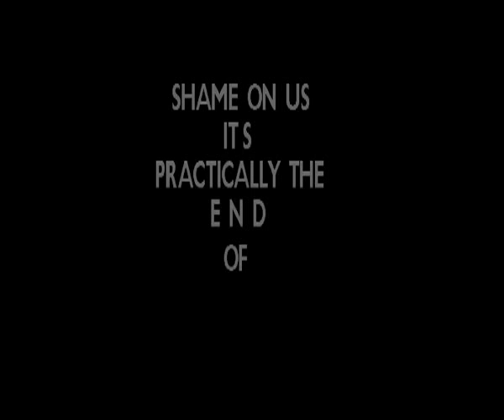Sanity - Arte (Amiga Demo)